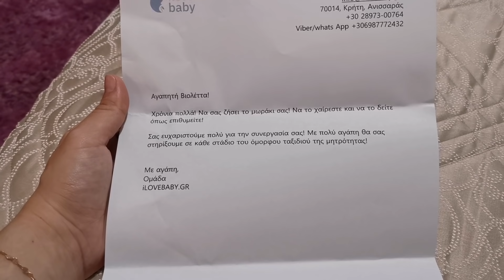Μια μέρα με ένα νήπιο και ένα νεογέννητο!! ||Violetta Louloudia!